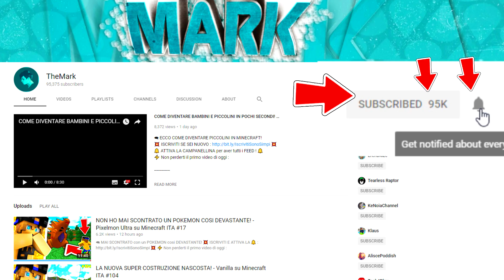NON MI E' MAI SUCCESSO DURANTE UN GRIEF! - Griefing CH su Minecraft ITA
🗨 MAI SUCCESSA UNA COSA DEL GENERE IN UN GRIEF!
🔔 ATTIVA LA CAMPANELLINA per aver tutti i FEED ! 🔔
⚡ Non perderti il primo video di oggi :

Grienfing CH sono dei semplici Grief in Minecraft ITA con delle sfide su delle mappe multiplayer !